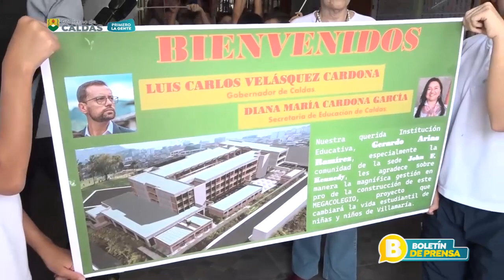Infraestructura y dotación - Secretaria de Educación de Caldas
Las nueve instituciones educativas de Villamaría recibieron $597 millones del Gobierno de Caldas para infraestructura y dotación